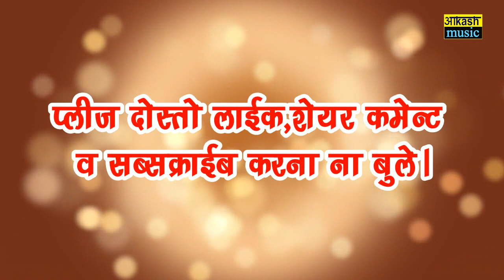CHOMASA OFFICIAL DJ SONG DINESH JAUNPURI & MANJU RANI AKASH MUSIC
Song

Singer - Dinesh Jaunpuri & Manju Rani

Lyrics- Ravindra Chauhan

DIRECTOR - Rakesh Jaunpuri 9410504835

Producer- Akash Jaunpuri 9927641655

Present - Akash music

Label - Akash music

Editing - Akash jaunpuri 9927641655